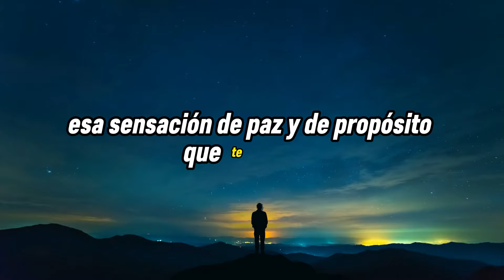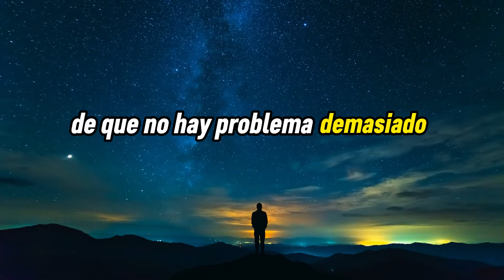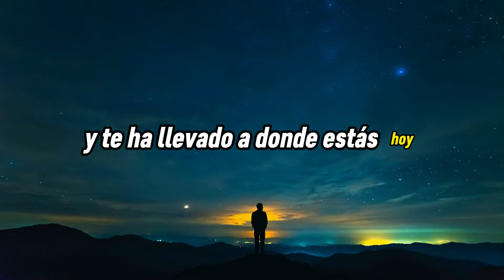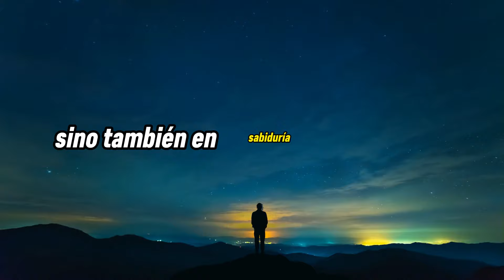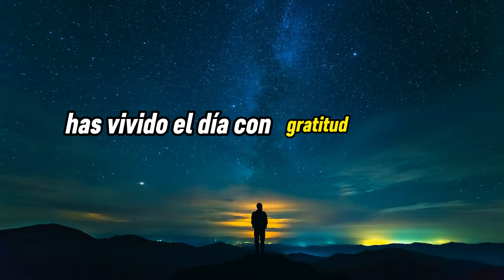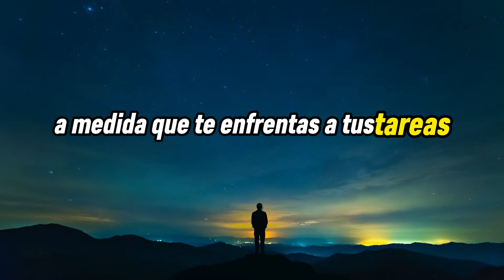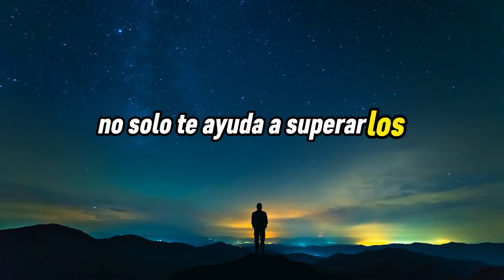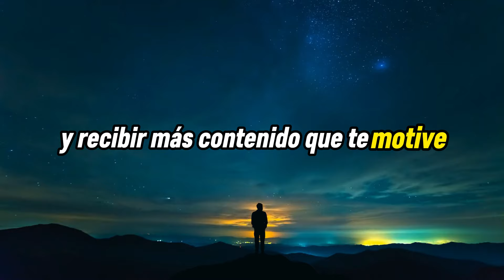ESTO PASARÁ CONTIGO CUANDO COMIENZAS EL DÍA CON GRATITUD GRACIAS A DIOS | MOTIVACIÓN CRISTIANA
Descubre cómo transformar tu vida comenzando cada día con gratitud y agradecimiento a Dios. En este inspirador video de Motivación Cristiana, exploramos los increíbles beneficios de adoptar una actitud de agradecimiento y cómo esto puede influir positivamente en todos los aspectos de tu vida.

La Importancia de la Gratitud: Entenderás por qué dar gracias a Dios al iniciar tu día puede cambiar tu perspectiva y traer paz y felicidad a tu vida diaria.

Beneficios Espirituales y Emocionales: Descubre cómo la gratitud puede fortalecer tu fe, mejorar tu bienestar emocional y acercarte más a Dios.
Motivación Cristiana Diaria: Recibirás consejos prácticos y motivacionales que te ayudarán a mantener una actitud de gratitud y positivismo a lo largo del día.

Testimonios Inspiradores: Escucharás historias reales de personas que han experimentado transformaciones significativas en sus vidas gracias a la práctica diaria de la gratitud.

Beneficios de ver este video:

Mejorar tu Salud Mental: Al practicar la gratitud, puedes reducir el estrés, la ansiedad y la depresión, fomentando una mente más clara y tranquila.
Fortalecer tu Fe: Comenzar el día agradeciendo a Dios puede profundizar tu conexión espiritual y fortalecer tu relación con Él.
Incrementar la Positividad: La gratitud ayuda a enfocar tu mente en lo positivo, promoviendo una actitud más alegre y optimista.
Motivación Constante: Este video te proporcionará la inspiración y la motivación necesarias para mantenerte enfocado en lo bueno y vivir una vida plena.

Gratitud
Agradecimiento a Dios
Motivación Cristiana
Inspiración diaria
Beneficios de la gratitud
Fe y espiritualidad
Bienestar emocional
Transformación personal

No olvides suscribirte a nuestro canal para más contenido de motivación cristiana y comparte este video con tus amigos y familiares para que ellos también puedan comenzar su día con gratitud y experimentar estos maravillosos beneficios.

Cómo la oración diaria puede cambiar tu vida | Motivación Cristiana
La fuerza de la fe en tiempos difíciles | Inspiración Cristiana
Testimonios de fe y milagros | Historias reales